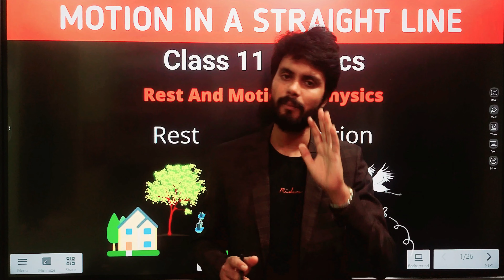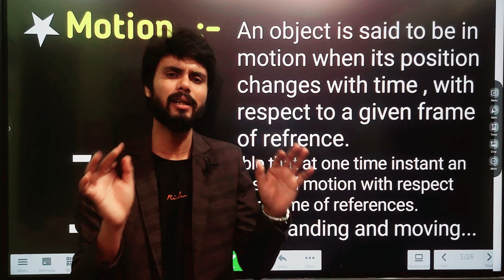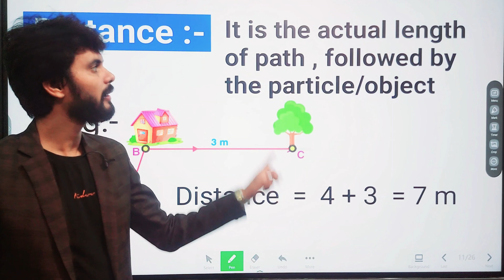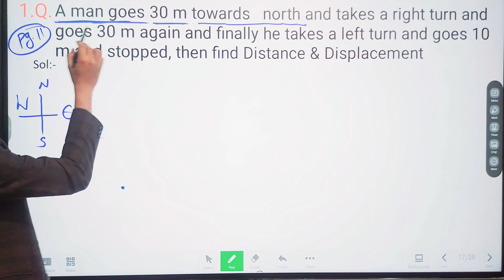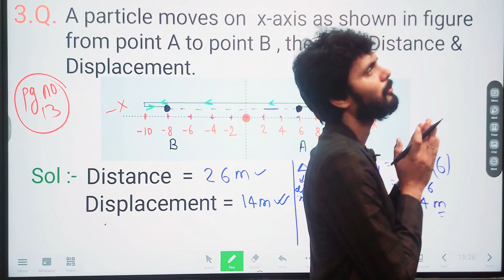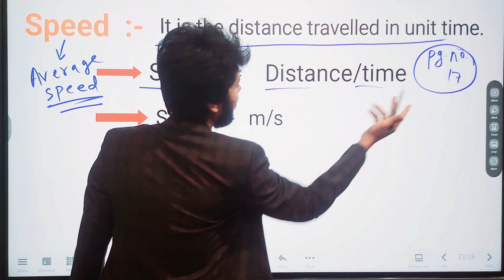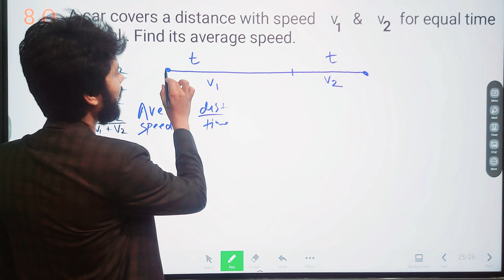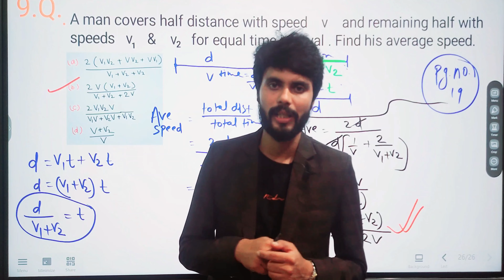Motion in a Straight Line Class 11 Physics | Class 11 Physics Chapter 3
motion in a straight line Class 11 Physics
class 11 physics chapter 3 motion in a straight line
motion in a straight line class 11 for neet
motion in a straight line class 11 jee
motion in a straight line class 11 jee mains and advanced
motion in a straight line class 11 neet
motion in a straight line class 11 numericals
kinematics class 11
kinematics class 11 physics
motion in a straight line class 11 neet 2024